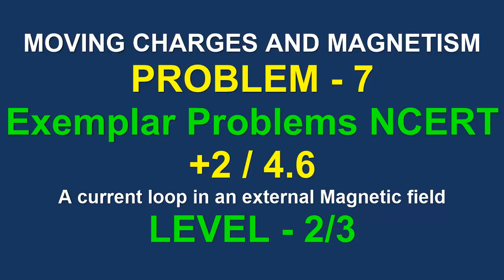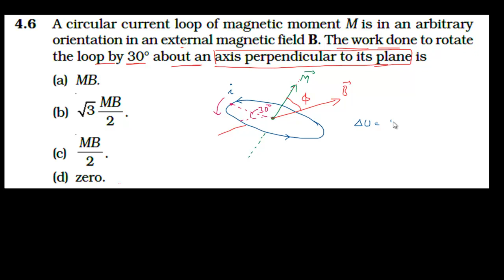Xll Physics/Current loop in an external magnetic field/Moving charges and Magnetism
This is a good question testing your directional and imaginary skills.